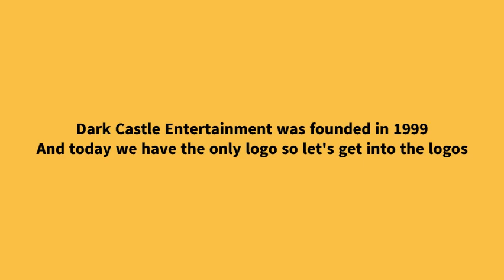Logo Evolution: Dark Castle Entertainment (1999-Present)